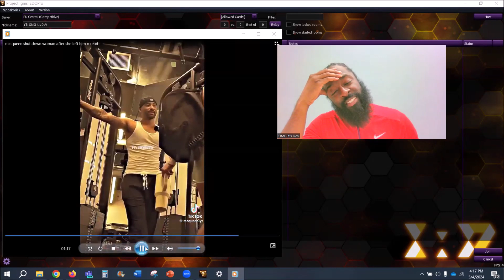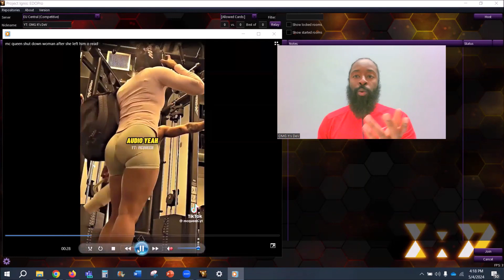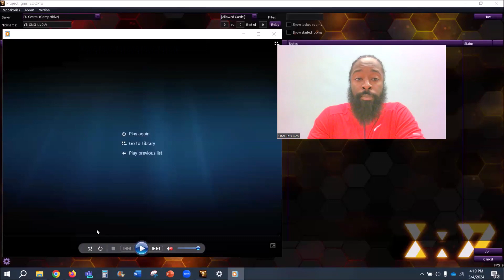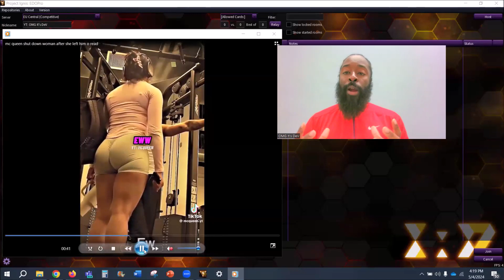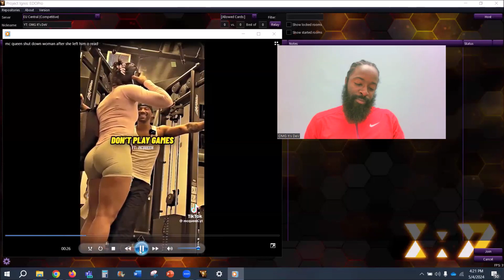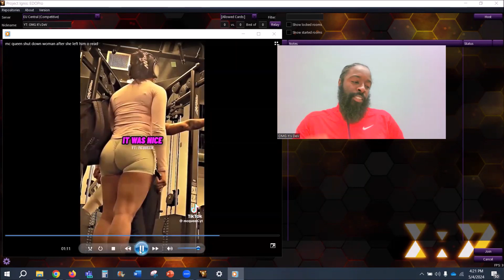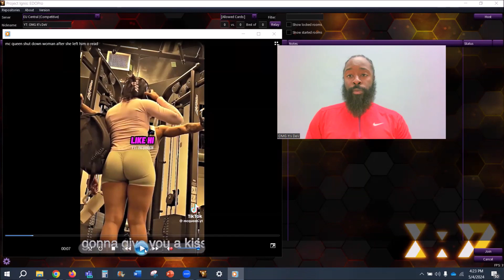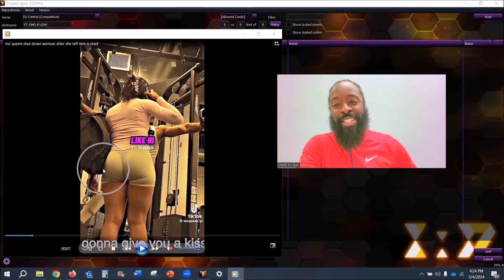Mcqueen Checks a Woman in the Gym Because She Ghosted Him and Did This...?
Special Thanks to @MegaMcQueen for This Video!